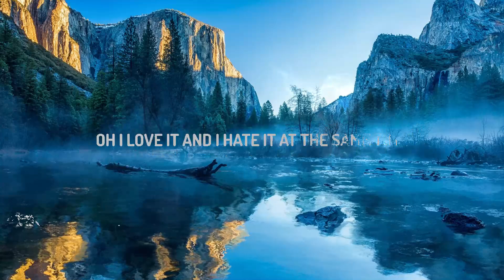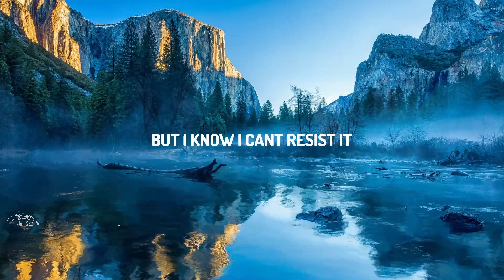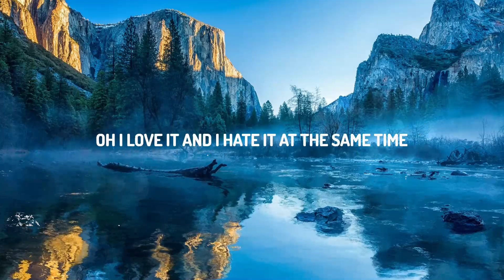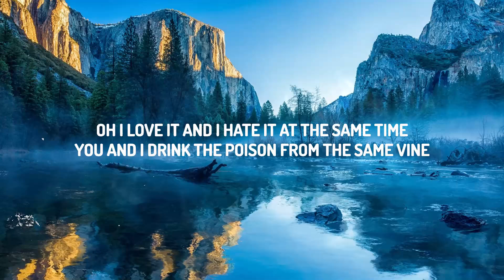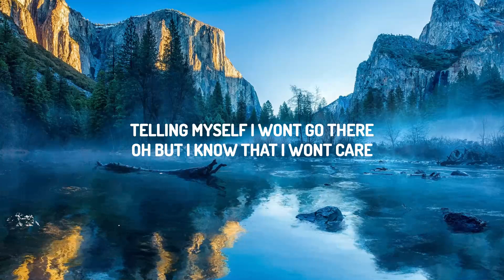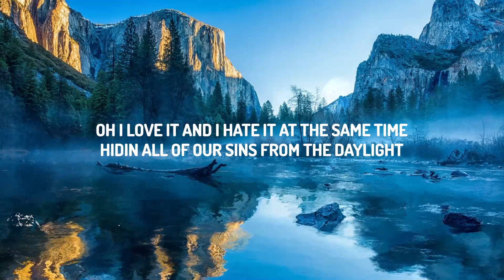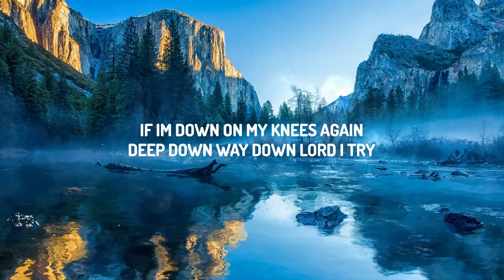David Kushner - Daylight (Lyrics) | 30mins with Chilling music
(Lyrics):
[Verse 1]

Daylight